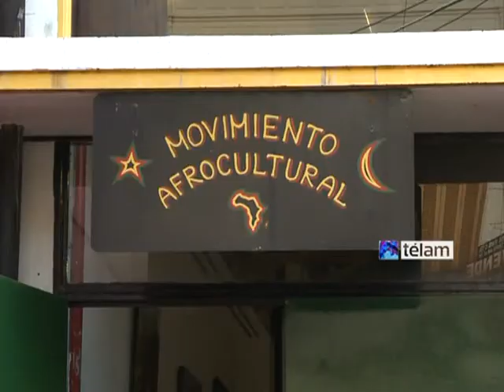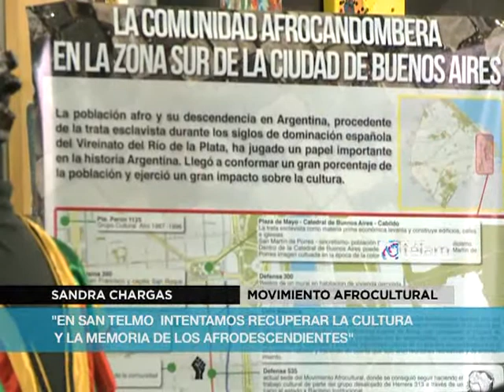"EN SAN TELMO INTENTAMOS RECUPERAR LA CULTURA Y LA MEMORIA DE LOS AFRODESCENDIENTES"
El Movimiento Afrocultural  es una institución dedicada a la transmisión revalorización y difusión de la cultura de matriz afro, heredada de mujeres y varones africanos/as, traídos bajo el Genocidio de la Trata Esclavista, sobrevivientes de innumerables persecuciones y prohibiciones a lo largo de la historia,
Actualmente el Movimiento desarrolla sus actividades en la calle Defensa 535 del porteño barrio de San Telmo.
Allí según cuenta Sandra Chargas,a Télam,  "Como afrodescendientes luchamos en contra de toda forma de discriminación, contra el racismo y xenofobia estructural e institucional y  generamos conciencia manteniendo fundamentos y formas de expresión tradicionales  tanto sea en investigación y análisis como elaborando informes y propuestas respecto de la realidad nacional e internacional  en materia de discriminación y persecución hacia la comunidad afrodescendiente.
Entre otras actividades agregó Sandra, "damos clases de Candombe, Capoeira Angola, Danza Afro, tangó,  Investigación de la Historia y la Cultura Africana y Afroamericana, En las instalaciones del centro donde también hay un museo se realizan diversas disciplinas, como la expresión corporal, musical, el canto, el deporte y la historia."
Asimismo se desarrollan talleres de luthería como el armado de tambores de candombe, instrumentos musicales de capoeira, confección de indumentaria y accesorios afro, y trabajos de serigrafía. Actualmente nos encontramos  trabajando también en la formación de biblioteca, videoteca, juegoteca, abiertas al barrio.